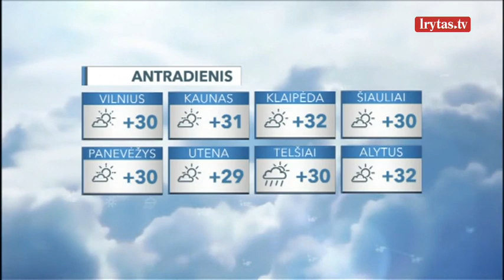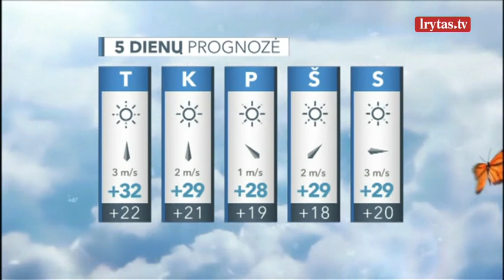Netrukus ir vėl sulauksime kaitrių saulės spindulių: per Žolines temperatūra šoktels iki 31 laipsnio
Antradienį aukštesnio slėgio sritis nuslinks į rytus atverdama labai šilto ir net karšto oro srautą iš pietų. Tiek naktį, tiek dieną dangumi plauks daugiausia reti debesys, tačiau vietomis kaupsis storesni ir galingesni debesys, iš kurių nušniokš trumpalaikis, vasariškas lietus, kai kur pažaibuos ir pagriaudės. Vėjas papūs iš pietryčių, pietų, naktį 4–9 m/sek. greičiu, dieną 6–11 m/sek. greičiu, tik per perkūniją vėjo gūsiai kai kur gali siekti pavojingus 15–17 m/sek. Į šalį plūs labai šilto oro masė, todėl naktį temperatūra nekris žemiau 12–17 laipsnių, kai kur išsilaikys net 18–19 laipsnių šiluma, o dieną oras įkais iki 26–31 laipsnio.